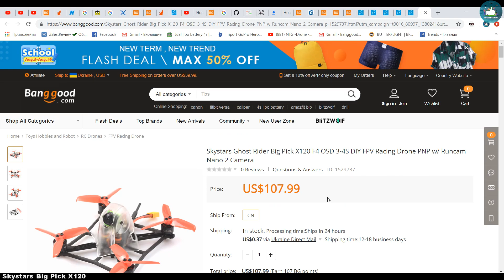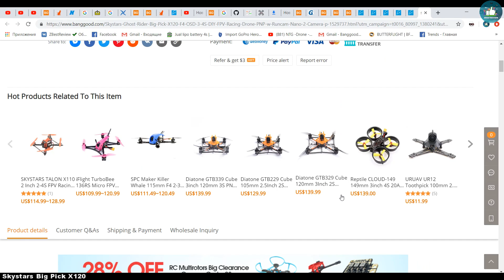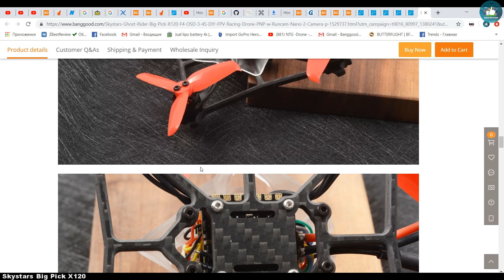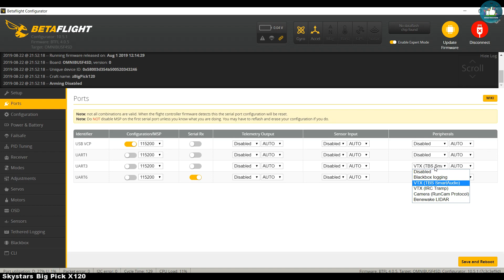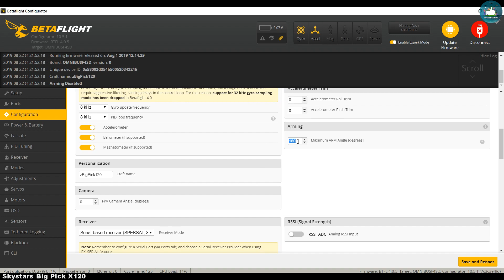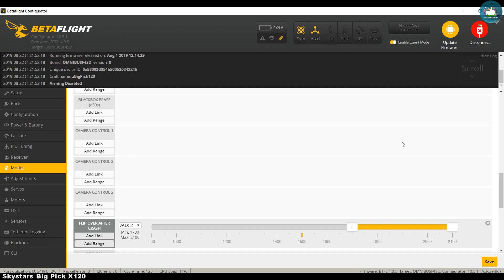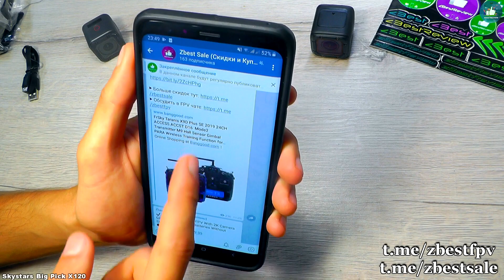✔ FPV Квадрокоптер - Skystars Ghost Rider Big Pick X120 под 4s!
✔ Обсудить в FPV чате ▼Нажмите "ЕЩЕ"▼

◢ Купоны Banggood:◣
AFFBG10 - 10%
ToyHo - 7%